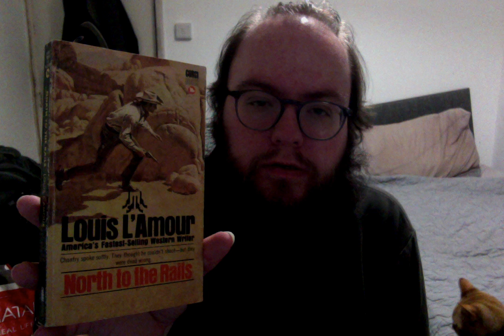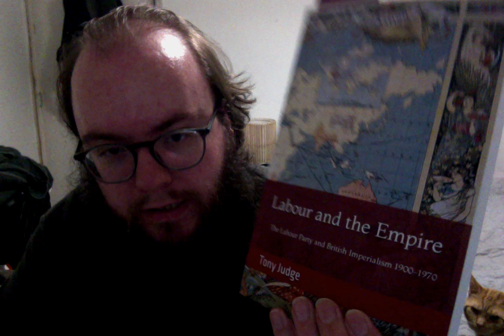Slight Change to the Reading Plans